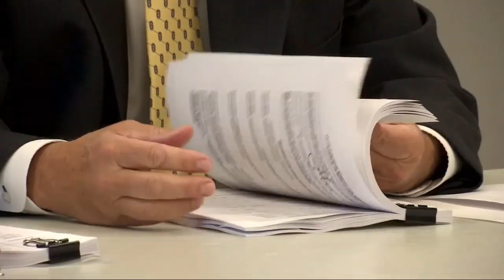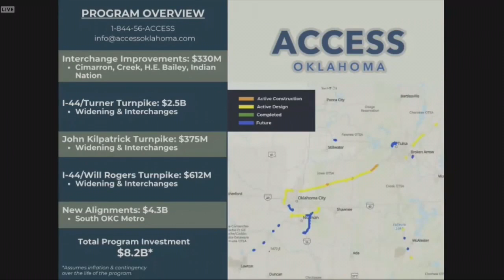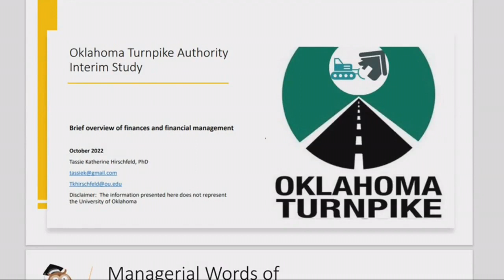Access Oklahoma Project faces $3 billion overrun, blames inflation